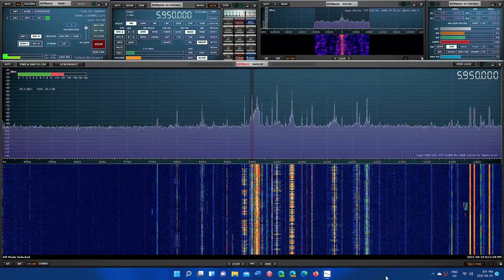Offshore History Radio via WRMI 5950 kHz Shortwave SDRplay RSPdx MLA 30 loop antenna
Thanks to Texas radio Shortwave for these relays , good signal on 5950 kHz at 0000 UTC